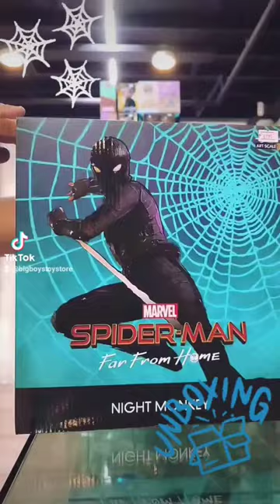Unboxing Iron Studios Spider-man Night Monkey